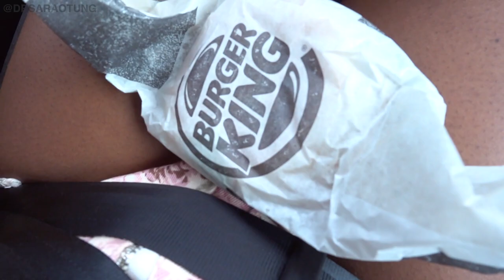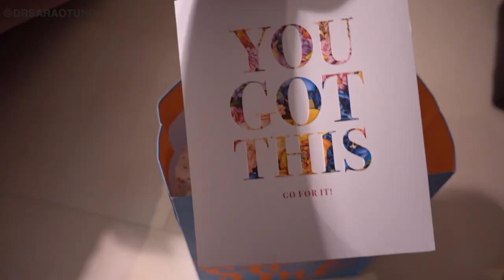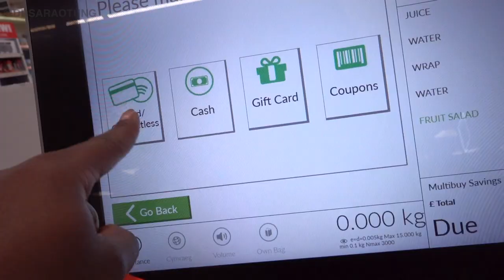i moved to london.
Limited discounted places only. See you soon! i love romanticising my life in these videos:) life is beautiful.
LINKS:
My forever Ted Baker bag that I LOVE!:

Clip in hair extensions I use!

Clip on hair ponytail:

Night time skin care routine scar removal cream: